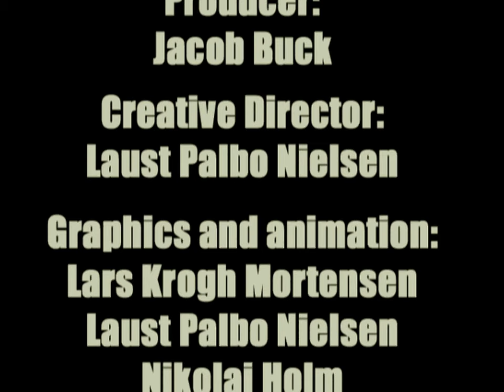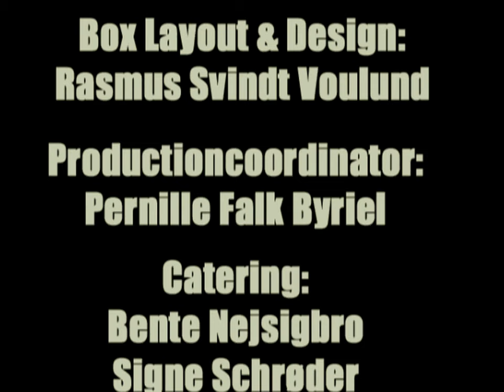[PC💿] 🇩🇰 Hugo - Leg & Lær - Savannens helte (2000)